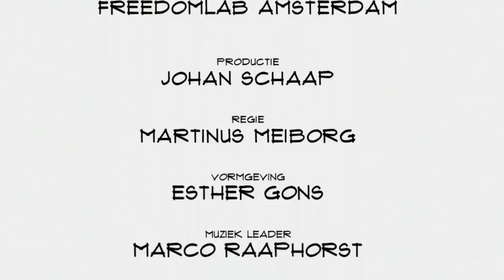Martine de Ridder (Fashiolista com): "Ik wil mij richten op young professionals"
Instagram, vlogs en Pinterest. Als je als jonge vrouw inspiratie op wil doen voor nieuwe kleding dan zijn dat de plekken waar je wezen moet. Vroeger kwamen die vrouwen samen op een site als Fashiolista. Ondernemer Martine de Ridder vertelt in Top Names over hoe zij de site nieuw leven in gaat blazen, de nieuwe doelgroep en een eigen checkout op het platform.